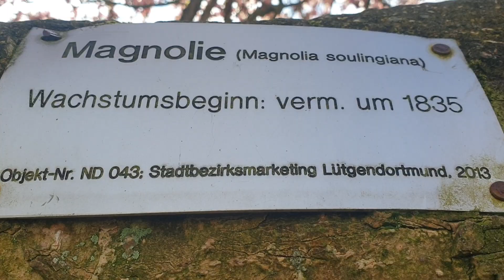Wunderschöne Magnolie - Baum von Jahr 1850 - Dortmund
Sicherlich eine der schönsten Magnolien hier in meiner Ecke.
Für Anja, meine Freundin und grosse Magnolien Liebhaberin.

Video ist von April 2023!